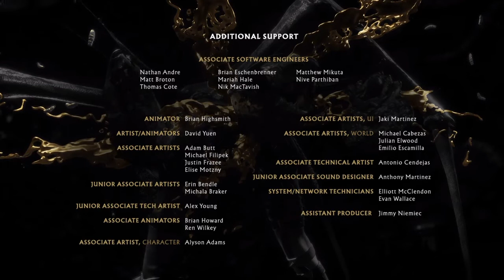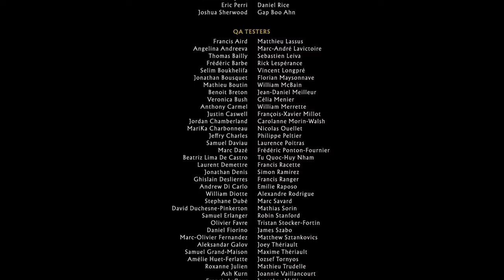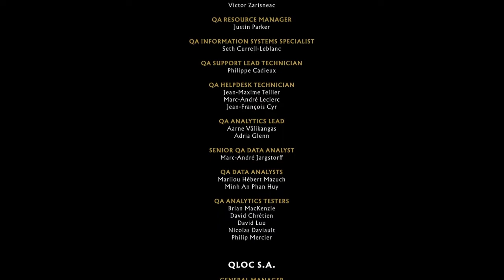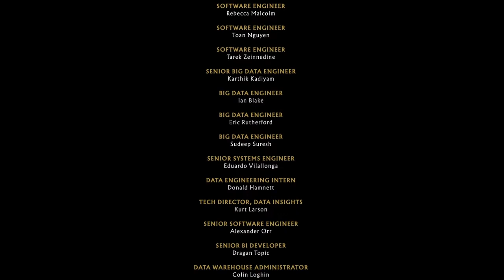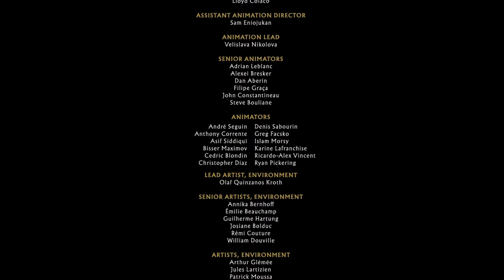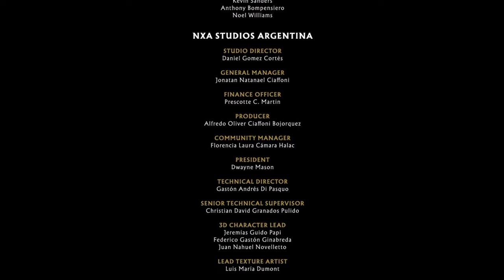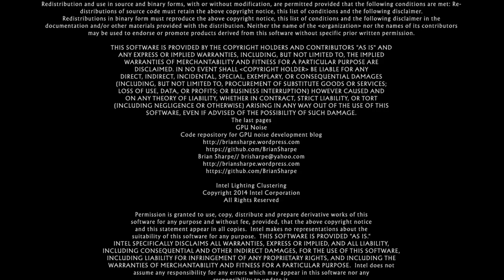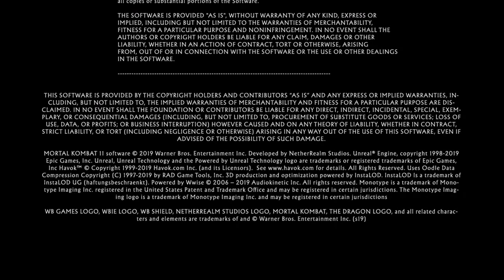Mortal Kombat 11 ultimate aftermath finale liu kang + titoli di coda